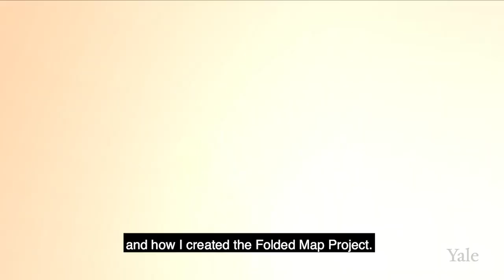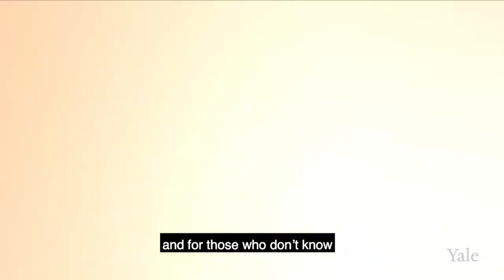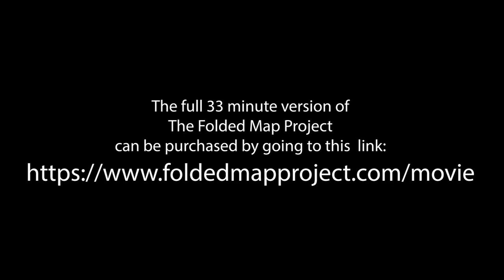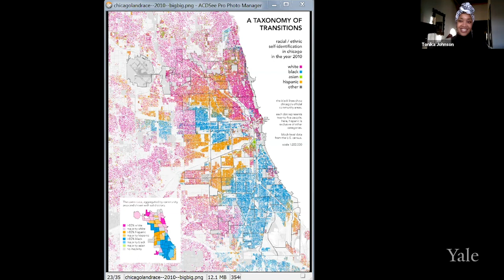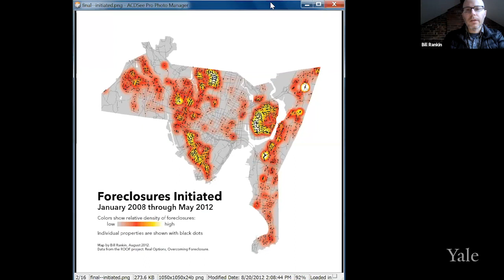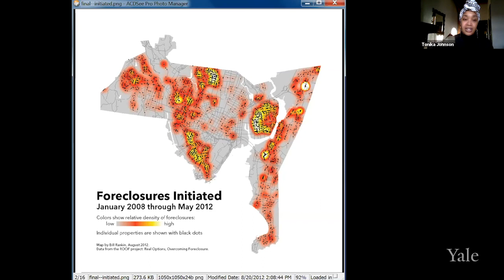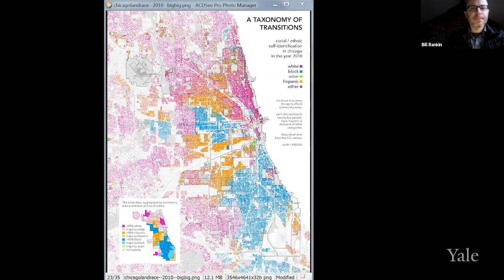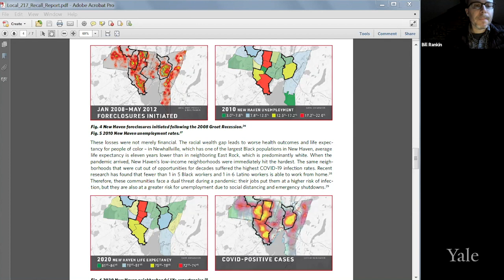Folding the Map on Segregation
In this virtual conversation, which is part of our Mapping as Knowing Lecture Series, Tonika Johnson discusses how she came to use her creativity to explore urban segregation in Chicago with her Folded Map project and how it can serve as a resource for understanding, an empathy generator, and a conduit for action.